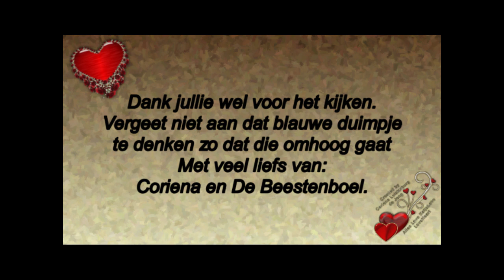Zonddag 19 april Druk aan het werk en tv gekeken #745